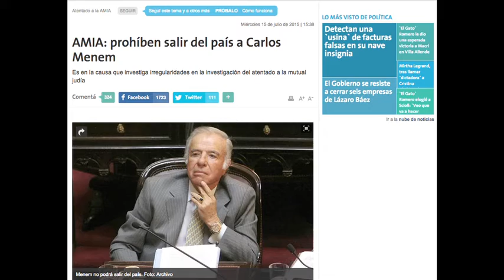Menem: fallo en contra del pueblo argentino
Prohíben al ex presidente salir del país